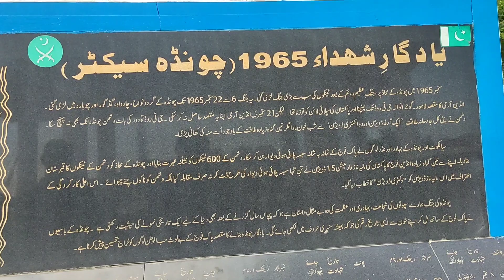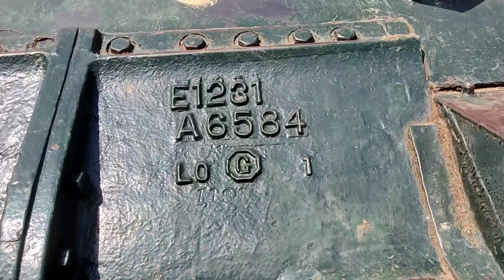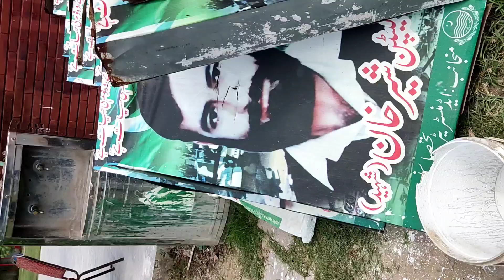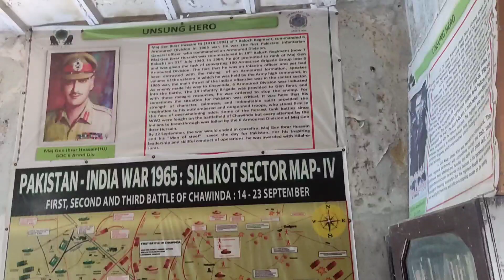Bettle of 6 sep 1965 war Chawinda Mahaaz | Yadgar Park Chawinda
Chawinda War 6 September 1965.
This Video is About 1965 war and Chawinda Mahaaz Yaadgaar Park.

 Introduction:
Chawinda is a town of Tehsil Pasrur of District Sialkot in the Punjab province of Pakistan. It is known as "the Graveyard of Tanks" because of the large number of tanks destroyed in the Battel of Chawinda during the 1965 Indian Pakistan war. It is located at the north of Pasrur and south east of Sialkot. It is linked to the cities of Sialkot and Narowal through rail and road connections. It has two government boys’ high schools, one girl’s higher secondary school and a social security welfare school both for girls and boys, a boy’s degree college, one girl’s college, a Government Rural Health Center and a few private hospitals. In Chawinda, one of the biggest Tank war has been fought between Pakistan and India after Second World War.  The graves of those martyred in 1965 are still present in Chawinda and 6th September is considered as the defense day of Pakistan. On this day, cultural festivals are celebrated by the people of Chawinda, where visitors come from different areas for celebrations.